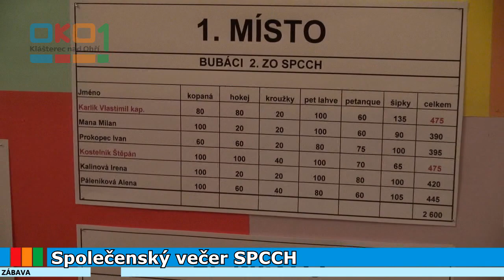20171016 Společenský večer SPCCH